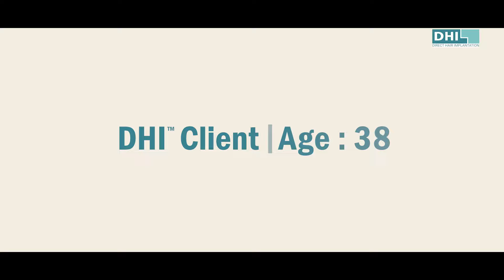Best Hair Transplant In Delhi/NCR 😎 | Hair Transplant Cost In Delhi | DHI™ India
In just 9 months, experience life-changing, natural-looking results. That’s what we consistently deliver.

At DHI™️, all procedures are performed end-to-end by highly trained doctors. No assistants touch the patients at all. We follow the highest Standard Safety Protocols, accredited by UK CQC and ISO.

Direct Technique is the safest and most effective hair transplant technique available today. Every procedure at DHI is done end to end by highly qualified and trained doctors… No assistants touch the patients at DHI!

 ✔ Maximum Density
✔ Natural Results
✔ Totally Painless
✔ Complete Transparency
✔ Simple Procedure of a Few Hours
✔ No Downtime